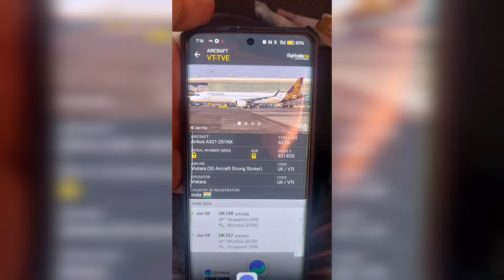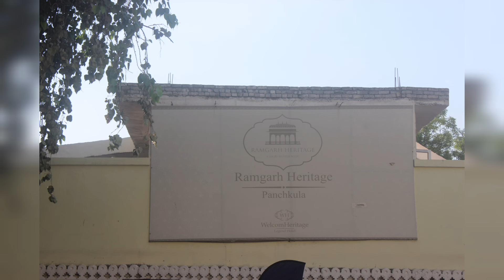Driving to Manali in a VW | VOLKSWAGEN EXPERIENCE